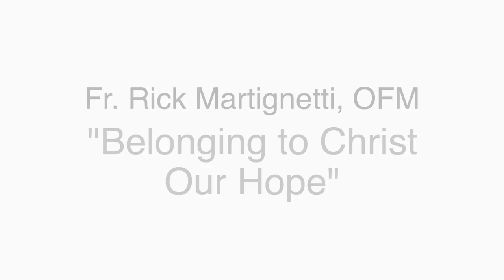Fr. Rick Martignetti, OFM - Belonging to Christ, Our Hope (2019 Steubenville on the Bayou)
Fr. Rick Martignetti delivered this talk, "Belonging to Christ, Our Hope" at the 2019 Steubenville on the Bayou.